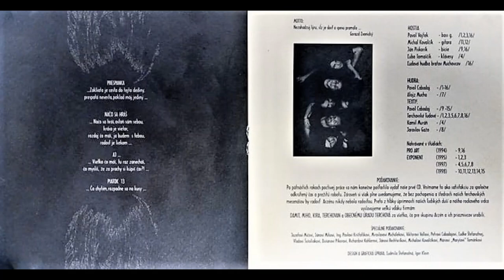A R Z É N - Hore Belú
Text: ľudová, hudba: Pavol Cabadaj, skladba z prvého oficiálneho albumu skupina Arzén (1998), foto: Richard Kohler, Arzén archív.